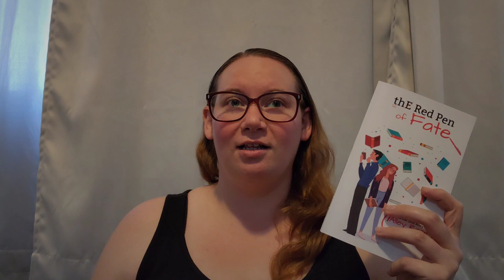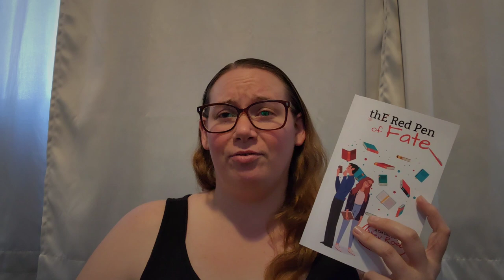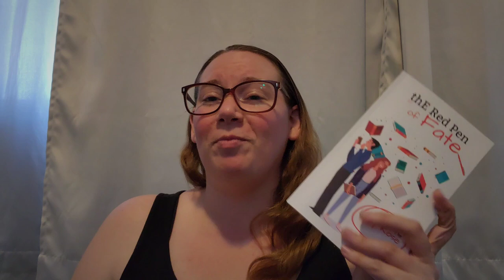Help The Red Pen of Fate make it to the Portland Book Festival 2023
This year, my independently published work, The Red Pen of Fate, has the opportunity to make its debut at the Portland Book Festival.
Securing this booth means I'll have a chance to reach previously inaccessible audiences, including local publishing groups. Anyone familiar with the independent publishing scene knows that an opportunity like this is paramount to winning the lottery. It was a toss up whether I'd even be accepted to the Festival!
Nevertheless, now that I've been fortunate enough to be accepted, I have to secure my booth, order POD copies of the work in question, and prepare some swag (bookmarks, stickers, etc.).
In order to fo that, I need one vital element: money.
Sadly, I cannot foot the total bill myself, and so I'm reaching out to the good nature of others in the hopes that some kind folkx can help my queer romantic comedy make it big! Or, at least, bigger than it is now.
Anything and everything helps, even if all you can do is share!

For more info about The Red Pen of Fate, or to purchase a copy, check out